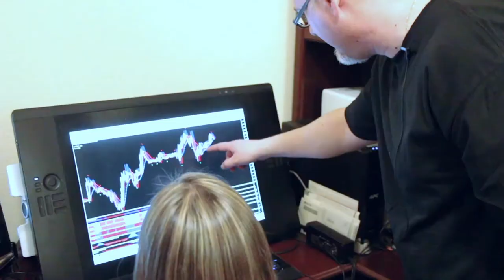Russ Horn Tells His Story - Forex Master Method Evolution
In this video, I share with you how I became wealthy, and why I love showing people how they can do it too. I have taught more than 3,000 people how to trade more effectively and profitably.

If you have served in the military you are familiar with the motto I live by, “No One Gets Left Behind.”

Everyone who knows me knows how seriously I take the individual success of each and every trader I mentor... I don’t rest until you are successful. Period.

And for the first time ever, I am going to share “the rest of my story” with you...

This is something I have never shared publicly and why I take that motto so seriously.

I spent many years in the military. Not any branch you have likely ever heard of, because we basically didn’t exist.

The operations we ran are still Top Secret, because officially, they never happened. No government will claim us because officially we worked for an international agency.

And we got the job done when no one else could.

Let’s just say that if we got captured, no one would be coming for us. We were the cavalry you sent when everything had gone to shit already. If we couldn’t fix it, no one could.

So “no one gets left behind” became far more than a slogan for me, but something I and the rest of the team lived with every breath.

Because if we didn’t, we could be taking our last breath.

The average survival time of special operatives like us was 36 hours. Yes, just three days. So, if we didn’t have each other’s backs... Well, our chances weren’t good.

The other thing I learned while serving was sheer determination. The refusal to ever give up on a worthwhile goal. Which is in part what led me to spending the past 16 years perfecting the perfect system and method of trading.

I knew that it was possible to slash risk far beyond what was presently possible and earn more on every trade. And I refused to stop working at it until I had created a system that did exactly that.

The technology I’ve built into this system eliminates virtually every advantage high frequency traders and big banks have over you, so that you can finally compete on a level playing field and capture a consistently bigger slice of the profits each time you trade.

You’ll be able to see in advance which way the market is likely to head with a high degree of certainty – no guesswork involved.